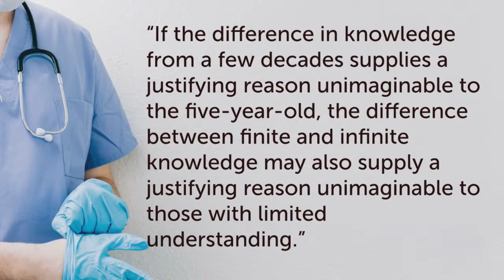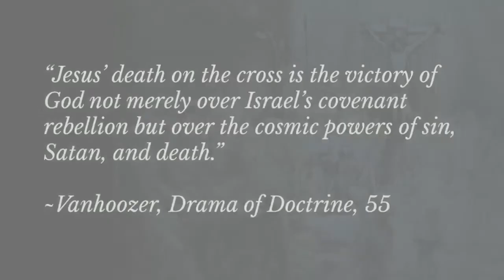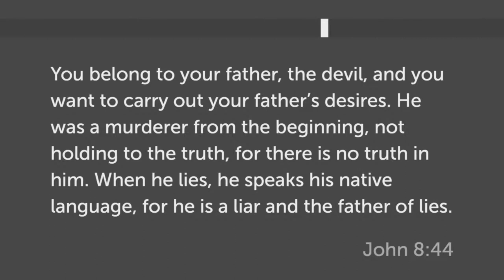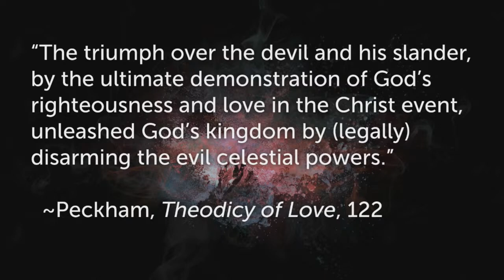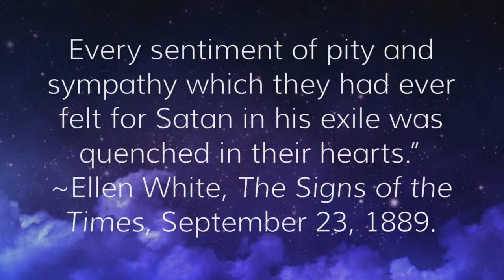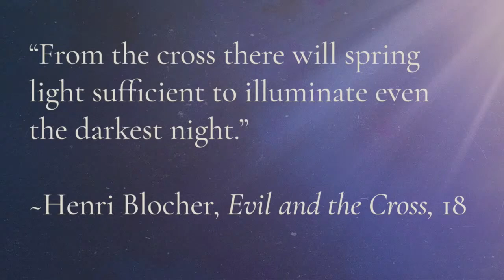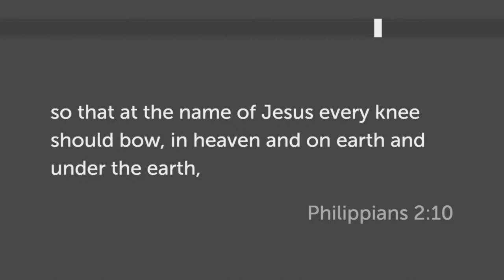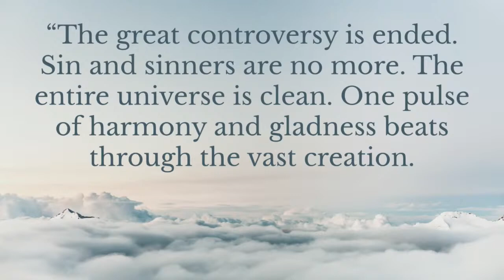Why Suffering? Part 4: The Death of Suffering (Sermon 4 of 4) Pastor Jon Tillay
Parkwood SDA Church,Modesto